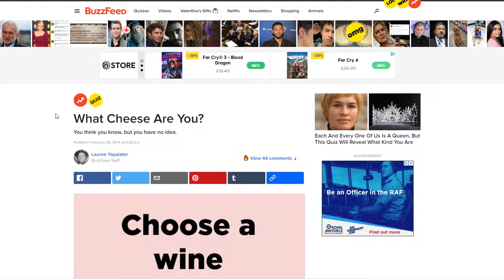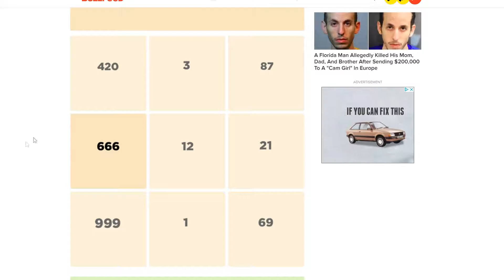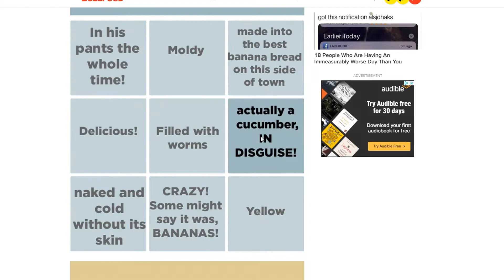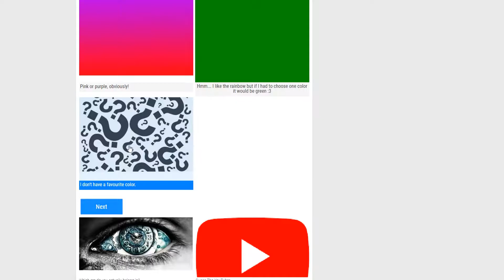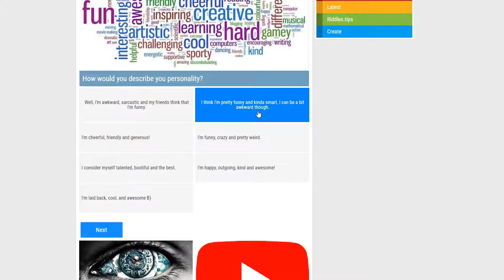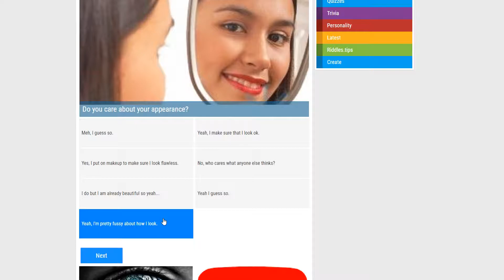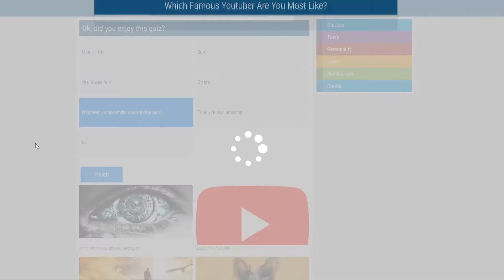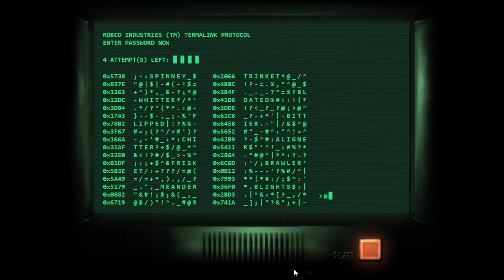these quizzes hate me